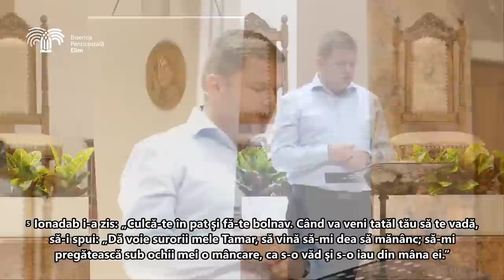Dani Popa - Alegeri bune, final fericit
Biserica Elim Timișoara - mesaj de încurajare și zidire spirituală, rostit de Dani Popa, în data de 11 septembrie 2023. Predici pentru vremuri grele